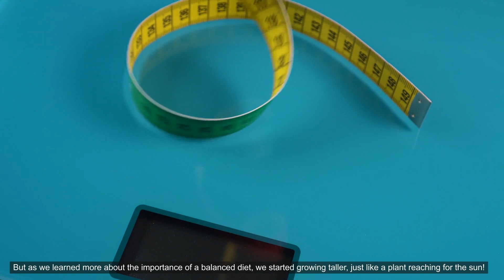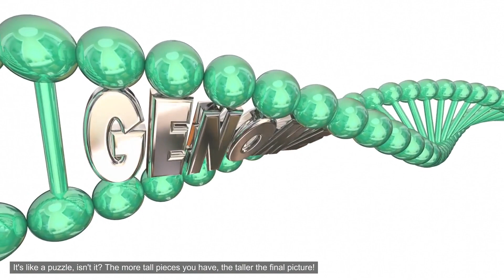The Rising Stature: Unveiling the Factors Behind People Getting Taller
Well hello there, my bio-buddies! Ever wondered why we've been sprouting up like sunflowers over the centuries? Let's dive into this growth spurt mystery together, shall we?...

First up, let's talk about nutrition. Imagine our bodies as plants, needing sunlight and water to grow. In our case, the sunlight and water are the nutrients we get from food. Back in the day, our ancestors didn't have the luxury of a well-stocked supermarket. They ate what they could find, and sometimes, they missed out on the essential vitamins and minerals. But as we learned more about the importance of a balanced diet, we started growing taller, just like a plant reaching for the sun!...

Next, let's talk about healthcare and medicine. In the past, our bodies were busy fighting off diseases and infections, leaving little energy for growth. But with the advent of vaccines and medicines, we've been able to focus more on growing taller. It's like having a bodyguard, keeping the bad guys away so we can grow in peace!...

Now, let's not forget about genetics. Our genes are like a blueprint, guiding our growth. If our parents and grandparents were tall, chances are, we'll be tall too. Over time, these 'tall genes' have become more common, leading to taller generations. It's like a puzzle, isn't it? The more tall pieces you have, the taller the final picture!...

Finally, let's not forget about exercise and physical activity. When we move and play, our bodies release special hormones that help us grow. In the past, opportunities for exercise might have been limited, but today, we have plenty of ways to get moving. So, let's shake off that sedentary lifestyle and give our bodies a chance to reach new heights!...

So, why have we gotten taller over time? It's a mix of better nutrition, advancements in healthcare, our inherited genes, and regular exercise. We've got more knowledge and resources than ever before to help us grow taller. So, let's keep reaching for the stars, shall we?...,Text discusses reasons for human height increase over time: nutrition, healthcare, genetics, and exercise.